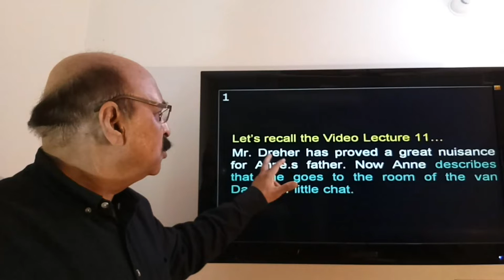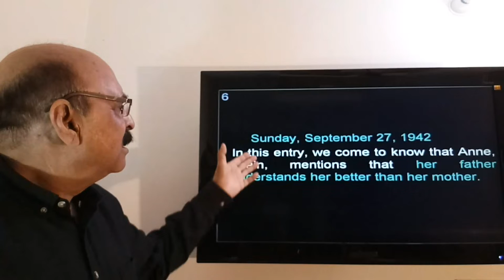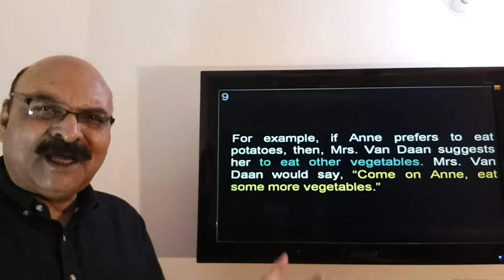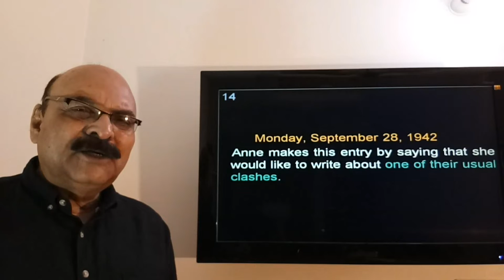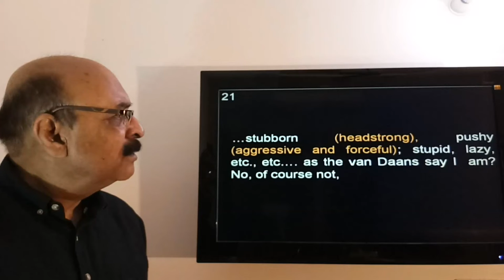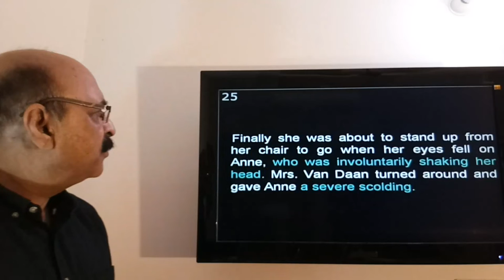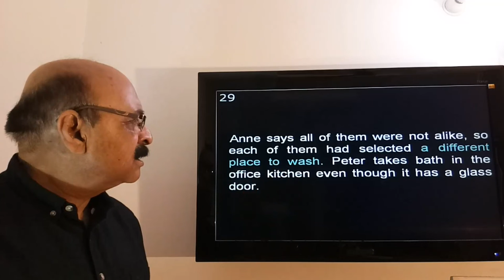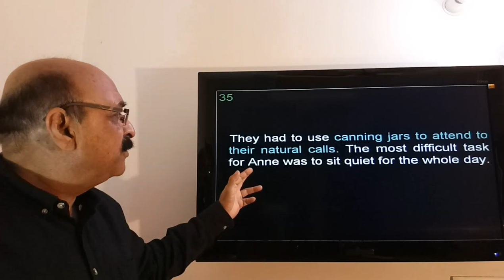The Diary of a Young Girl by Anne Frank Video 12 of 53